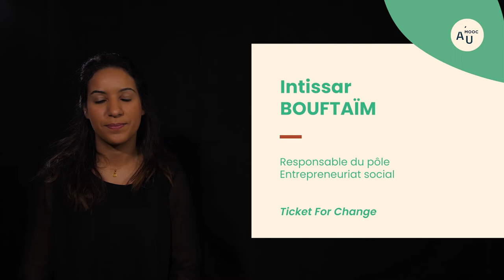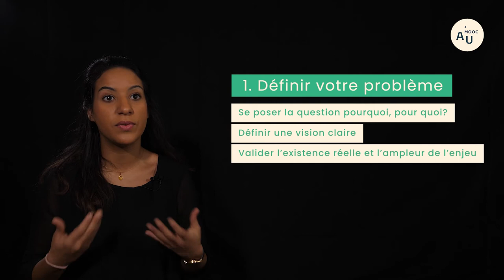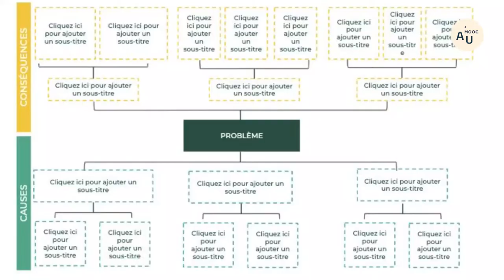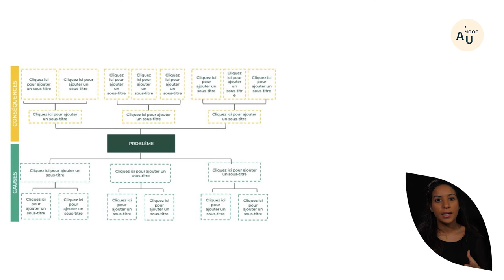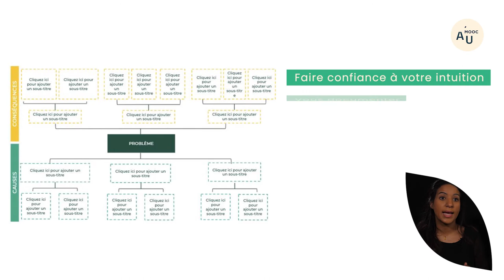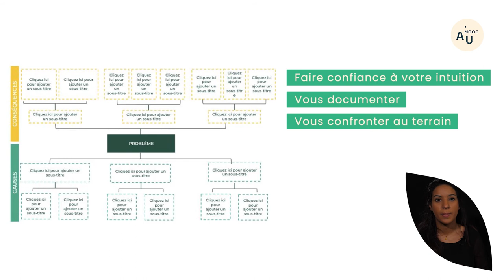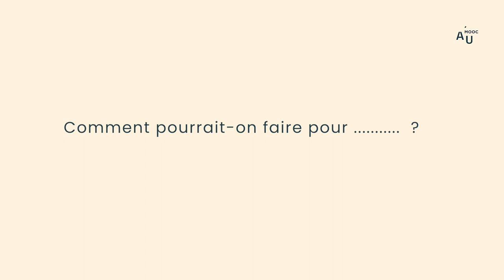Définir son projet en fonction de l'impact social et environnemental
Intissar Bouftaim, responsable du Pôle Entrepreneurial social de Ticket for Change, donne les clefs pour permettre à l’entrepreneur d’axer son projet autour du problème plutôt que de la solution proposée.